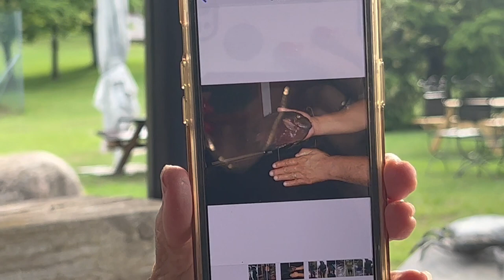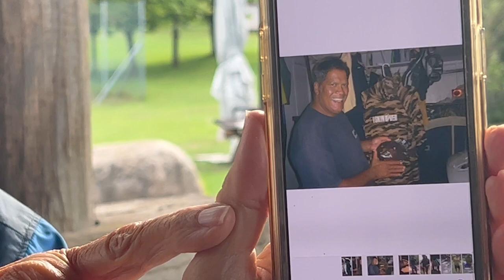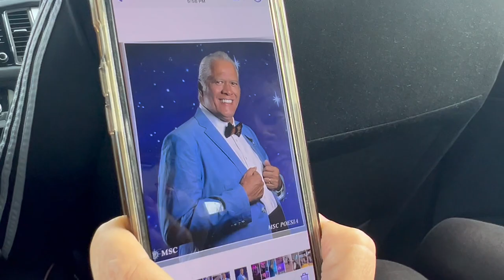🇺🇸 A World-Class Deep-Sea Diver from Hawaii Hartwell APO visits Latvia 🔥 Sparklet's Channel!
🔥 Join us for lunch in the charming town of Madona, Latvia, and listen to Hartwell APO from Hawaii as he regales us with some of his most captivating deep-sea diving adventures. Don't miss out on this once-in-a-lifetime opportunity!
0:00 Beginning
0:44 Hartwell APO - A World-Class Deep-Sea Diver from Hawaii
1:16 The World-Class Deep-Sea Diver's Story
6:04 Diving in the Philippines
8:33 State Record of the Fish
11:11 Why do fish come to Hartwell Apo, a World-Class Deep-Sea Diver from Hawaii?
12:09 You Can Hear Fish Talking
12:42 What About Sharks when diving?
16:28 English or Hawaiian Language in Hawaii?
17:03 Apo's Mother's Favourite Phrase :)
18:18 More Sparklet's stories :)

I'm thrilled to share an incredible story with you. During this past summer, we had the wonderful opportunity to host our dear friends from Hawaii, Hartwell Apo and Judy Lenthall, right here in Latvia. Hartwell, one of our esteemed guests, is a world-renowned deep-sea diver with numerous prestigious awards to his name. In fact, his remarkable diving expertise was even featured in an article by National Geographic.